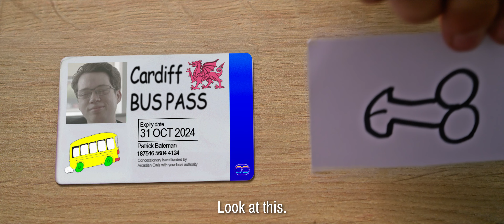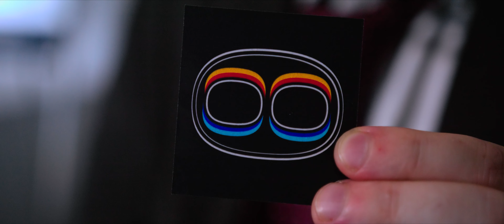Arcadian Owls: A Business Card Sketch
With a new brand in hand, it was time for the Owls to don their greatest suits, and proudly present, their Cardiff Psycho